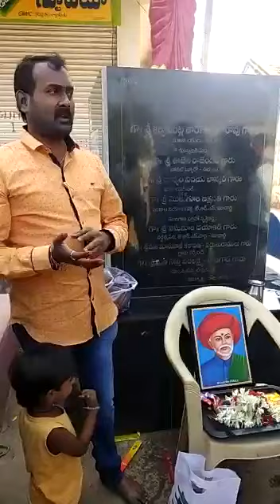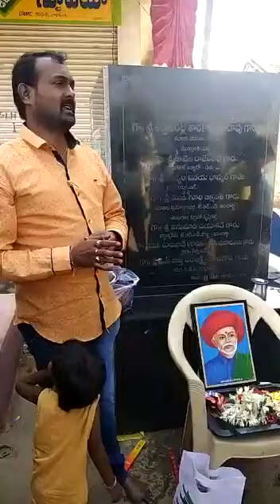హనంకొండ బొల్లి కుంట లో గనంగా జ్యోతి రావు పులే జయంతి ఉస్తవాలు